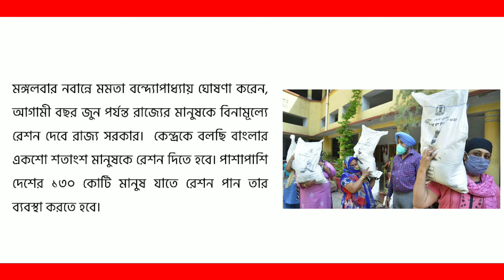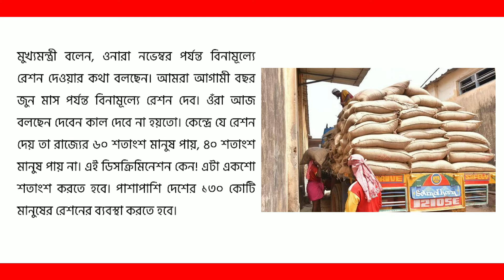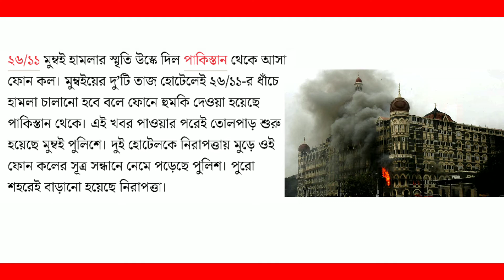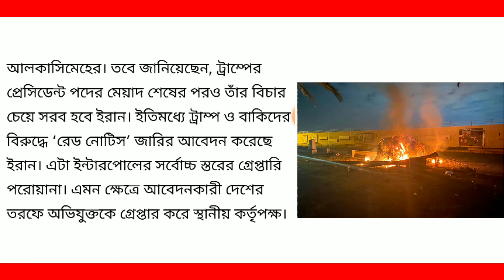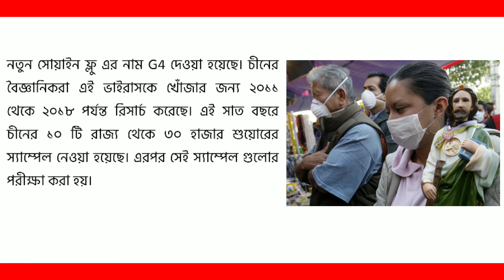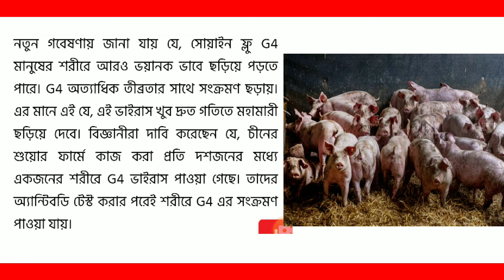(আজ ১ লা জুলাই রেশন কার্ড নিয়ে বড় ঘোষণা) today 1st july Donald Trump narendramodi g4 virus ration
(আজ ১ লা জুলাই  রেশন কার্ড নিয়ে বড় ঘোষণা) today 1st july Donald Trump narendra modinew g4 virus